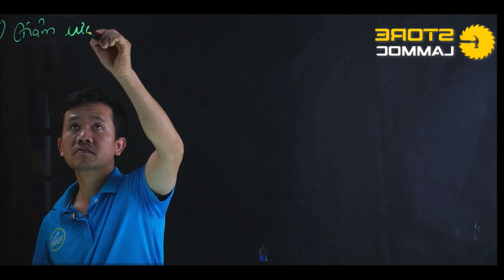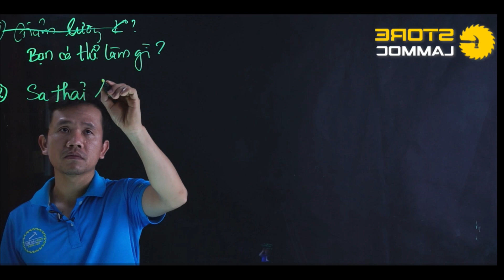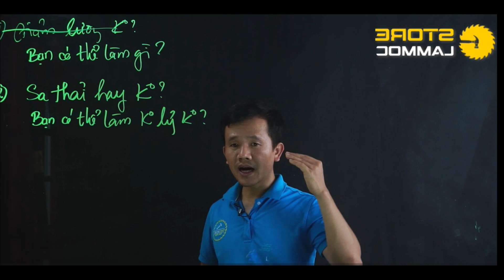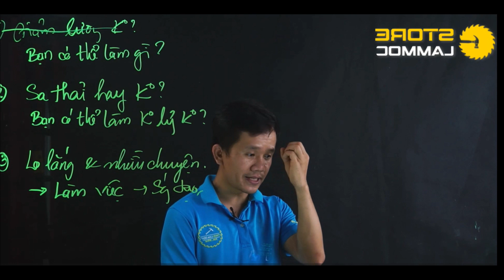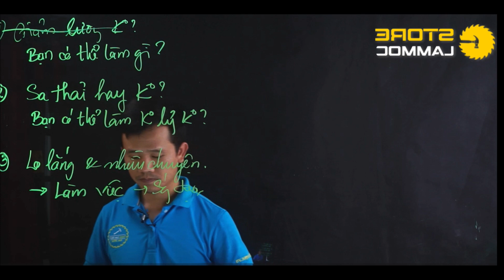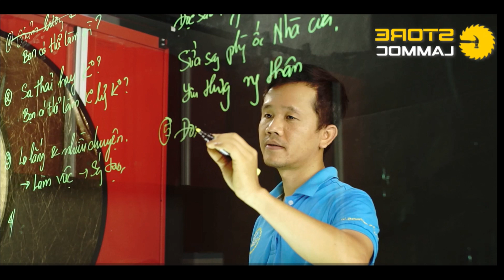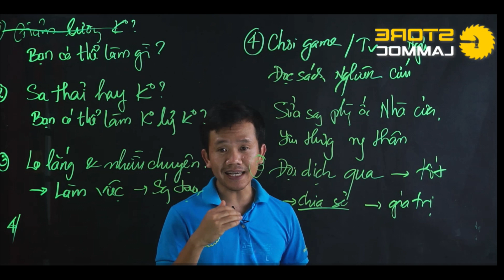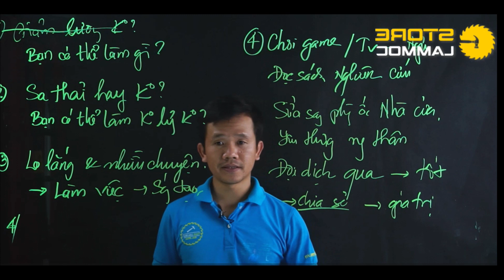5 ĐIỀU CẦN PHẢI LÀM MÙA CO-VID CHO AI ĐANG ĐI LÀM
Anh em đặt hàng, mua hàng có đặt hàng trực tuyến nhấn vào
hoặc mua trực tiếp tại Siêu Thị Store Làm Mộc. 🏣 Địa chỉ: 234 Bình Thới, P10, Q11, TPHCM
Ngoài ra Chúng tôi còn có các kênh và dịch vụ khác:
🗨Tư vấn: Xây dựng hệ thống Livestream, nền tảng, marketing ...
🏬Cho thuê: Studio Livestream, Phòng dạy học, Chổ làm việc cho Freelancer hoặc các bạn cần nơi làm truyền cảm hứng...